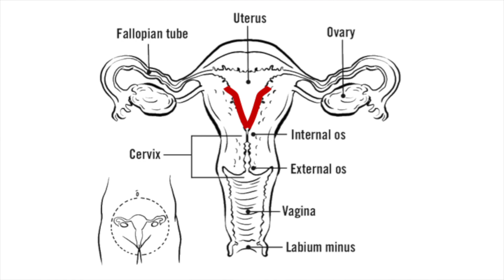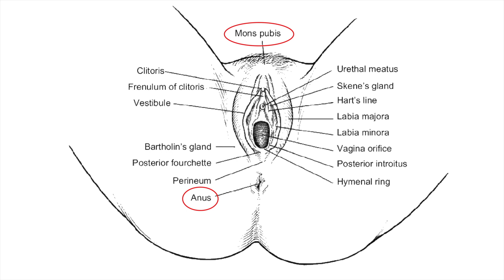Period Talk: What is a Period?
🔴 Let's start by going over the very basics of menstruation... What is a period? What is the menstrual cycle? What is going on inside my body? What is the difference between a vagina and a vulva?